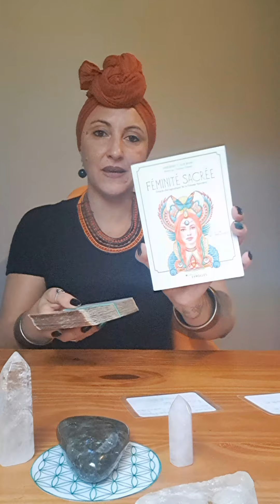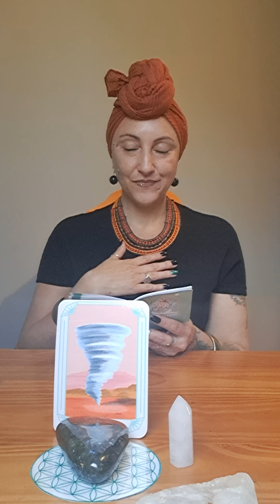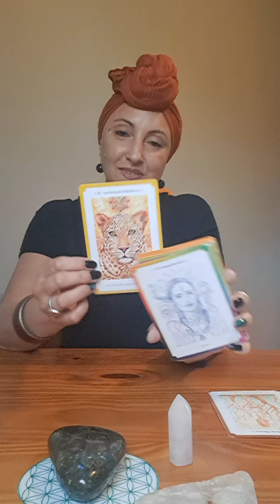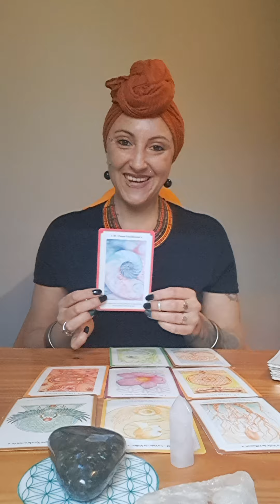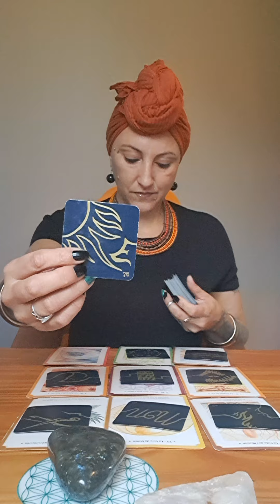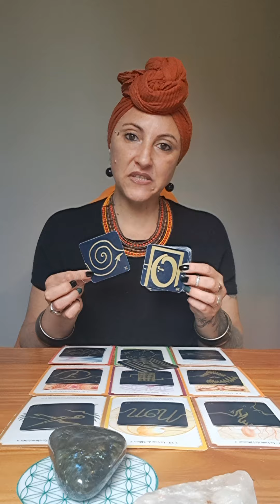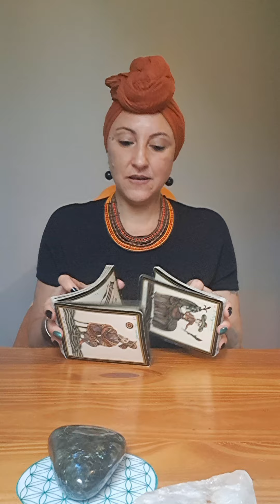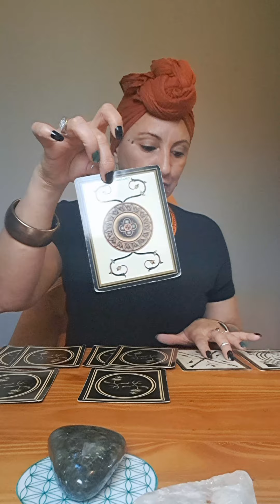💫Message du Mercredi 15 Novembre 2023💫Message des Guides en 3choix💫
-Message Énergétique à 03:15

-Court-métrage à 09:53

-Message des Guides:

☆Pour Tous à 31:46
☆Choix 1 à 32:40
☆Choix 2 à 33:34
☆Choix 3 à 34:31

-Pour Tous à 35:24